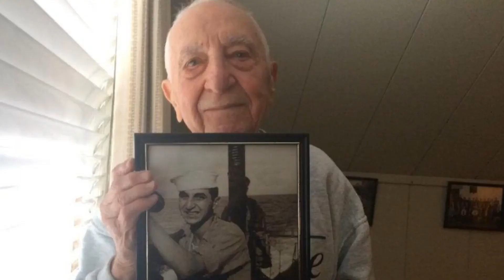Watch now: Sean Kirst: Don't just remember Pearl Harbor. Tell Ed Stone you will never forget him.